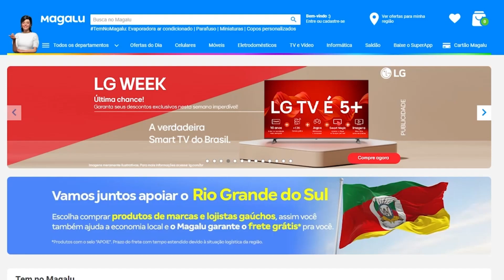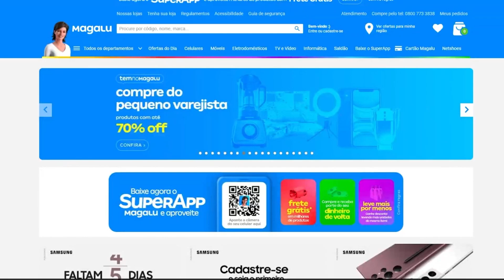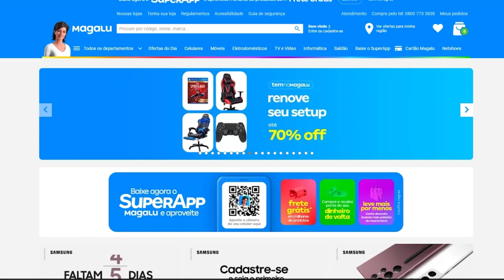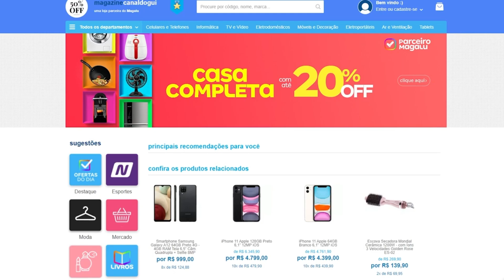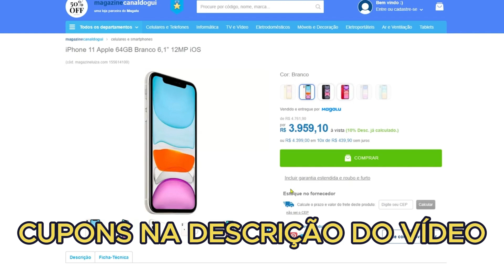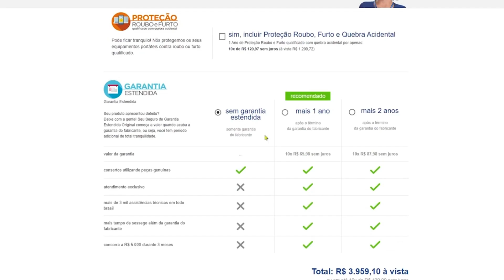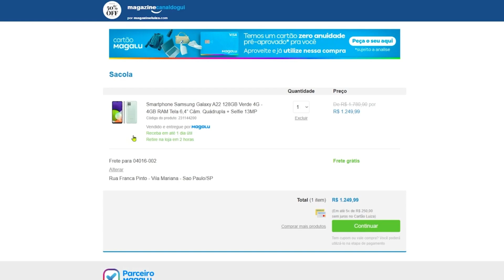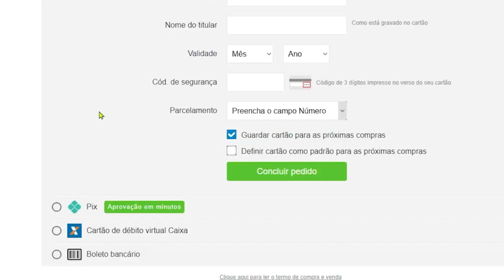CUPOM DE DESCONTO MAGALU JULHO 2024 CUPOM MAGALU JULHO 2024 DESCONTOS E OFERTAS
Assista o vídeo INTEIRO para entender os 3 passos OBRIGATÓRIOS para o cupom funcionar! Depois é só comprar e economizar!

TEM QUE SER NA LOJA PARCEIRA PARA FUNCIONAR!! É LOJA OFICIAL DA PARCERIA COM O MAGAZINE LUIZA!!

R$ 20 de desconto no cupom!! (compras acima de R$ 999,90)
Cupom: 20CANALDOGUI

R$ 30 de desconto no cupom!! (compras acima de R$ 1499,90)
Cupom: 30CANALDOGUI

R$ 40 de desconto no cupom!! (compras acima de R$ 1999,90)
Cupom: 40CANALDOGUI

R$ 50 de desconto no cupom!! (compras acima de R$ 2499,90)
Cupom: 50CANALDOGUI

R$ 60 de desconto no cupom!! (compras acima de R$ 2999,90)
Cupom: 60CANALDOGUI

R$ 70 de desconto no cupom!! (compras acima de R$ 3499,90)
Cupom: 70CANALDOGUI

R$ 80 de desconto no cupom!! (compras acima de R$ 3999,90)
Cupom: 80CANALDOGUI

R$ 90 de desconto no cupom!! (compras acima de R$ 4499,90)
Cupom: 90CANALDOGUI

R$ 100 de desconto no cupom!! (compras acima de R$ 4999,90)
Cupom: 100CANALDOGUI

R$ 10 de desconto no cupom!! (compras acima de R$ 499,90)
Cupom: 10CANALDOGUI

0:00 CUPOM MAGALU
1:42 CUPOM DE DESCONTO
2:35 CUPOM MAGAZINE LUIZA
3:40 CUPONS MAGALU
4:20 GRUPO TELEGRAM

ASSISTA ATÉ O FINAL e SIGA OS PASSOS para conseguir os descontos...

BOAS COMPRAS! Dúvidas deixa nos comentários que eu ajudo!

Link para acessar a promoção: MAGAZINE LUIZA

CUPOM DE DESCONTO - TODOS OS CUPONS NO VÍDEO